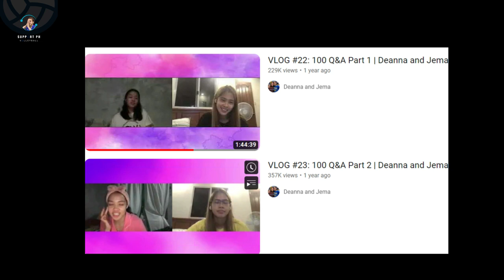Volleyball Players sa PVL na UMAMIN na NAGLOKO na sila sa kanilang JOWA noon!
Cheating is a choice not a mistake. Mga manlalaro ng women's volleyball na inamin sa publiko na nagawa nilang magcheat o magloko sa kanilang mga naging partners.

It takes courage para sa mga volleyball players na ito ang umamin sa pagkakamaling nagawa nila noon sa mga partners nila. Ang mahalaga ay natuto na sila sa nagawa nilang pangloloko at sa ngayon ay totoo at tapat na ang pagmamahal nila sa kanilang partners.

Credit all videos and photos to the right owners.